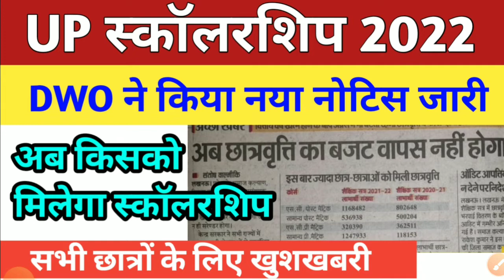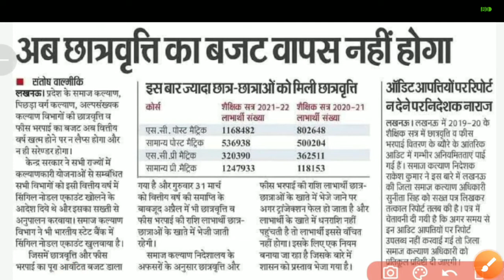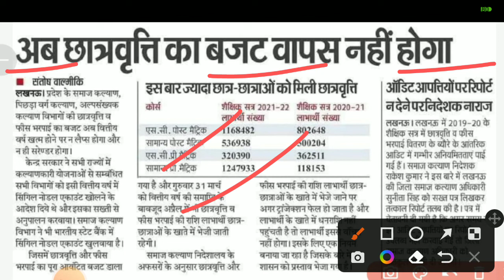up scholarship status 2021-22 | up scholarship latest news today | up scholarship kab tk aayegi 2021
topic cover

scholarship up
upscholarship

UP Scholarship
Scholarship

prakash Edutech

prakash edutech
scholarship latest news
updeled
up bed scholarship 2022
upschoalrshiplatestnews